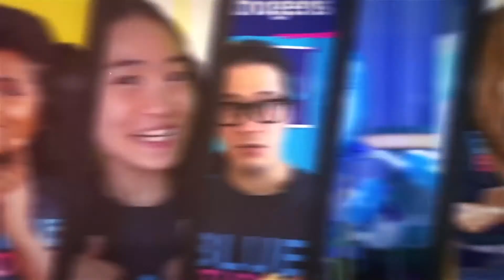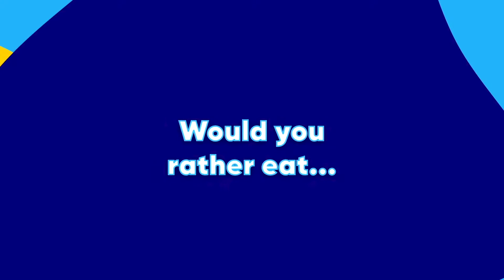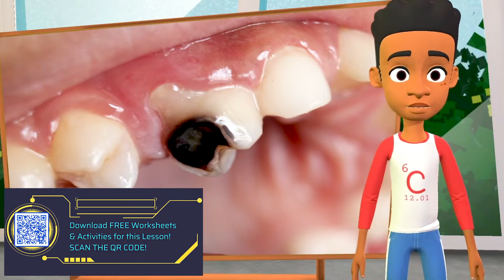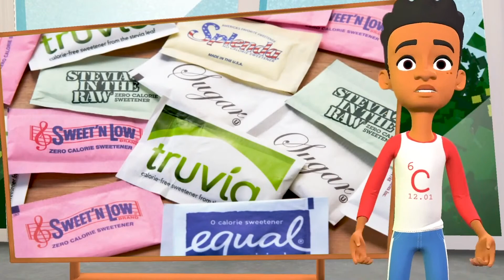Is Sugar Bad For You?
Welcome to the Blue Studios EDU YouTube channel, where learning is as sweet as candy! In this exciting episode of the STEM Kids Clubhouse Series, join our curious instructor, EJ, as he delves into the fascinating world of sugar. Get ready for a fun and engaging exploration as EJ uncovers the truth about sugar and its effects on our bodies. With colorful visuals, interactive experiments, and captivating explanations, EJ will help kids understand why too much sugar might not be such a sweet idea. So grab your lab coats and get ready for a sugar-filled adventure of discovery!

From science experiments and art tutorials to fun challenges and games, we have something for everyone. Our channel is designed to encourage curiosity, creativity, and critical thinking, helping your family develop valuable skills that will last a lifetime.

At Blue Studios, we are committed to providing the best possible experience for our viewers. So, whether you're a parent looking for a safe and engaging platform for your kids, or a child looking for fun and educational content to enjoy, you've come to the right place.